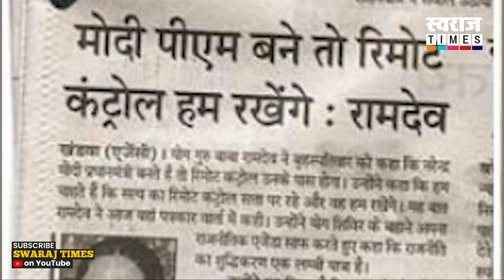लाला रामदेव के हाथ में मोदी सरकार का रिमोट कंट्रोल, रामदेव ने दिया झटका